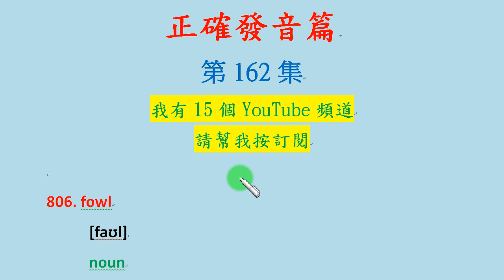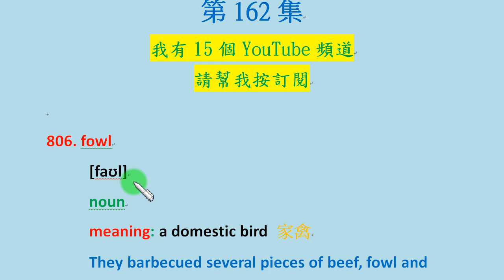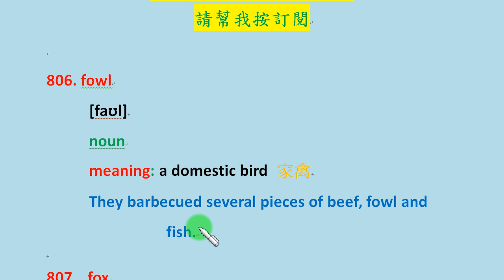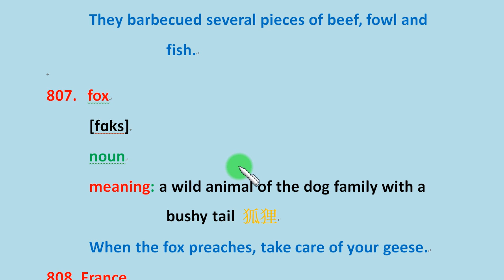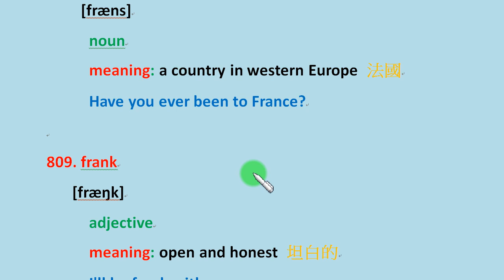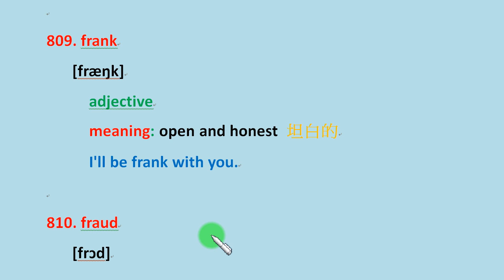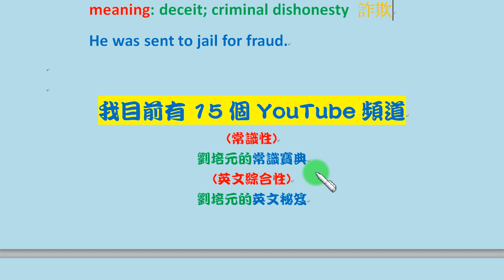「英文正確發音篇」第162集：學習 fowl, fox, France, frank, fraud 等英文單字的正確美式發音